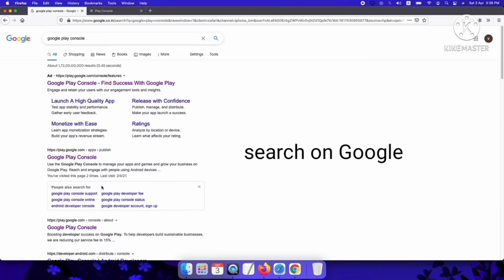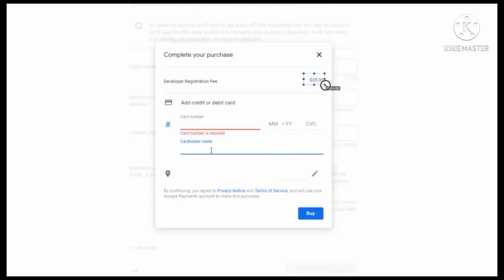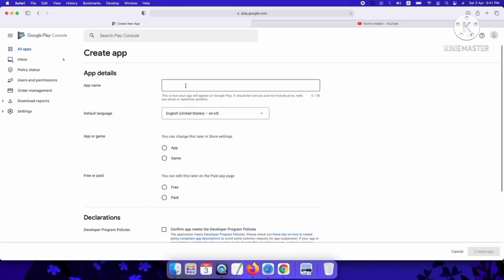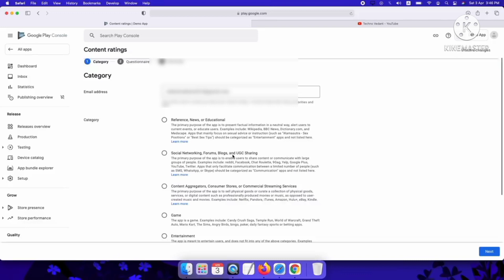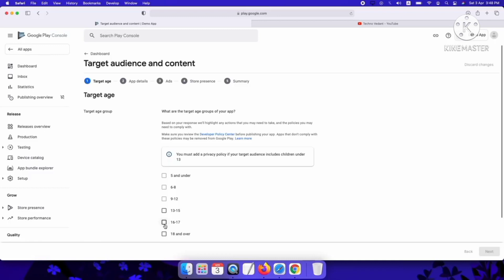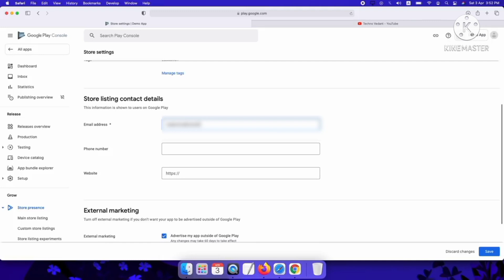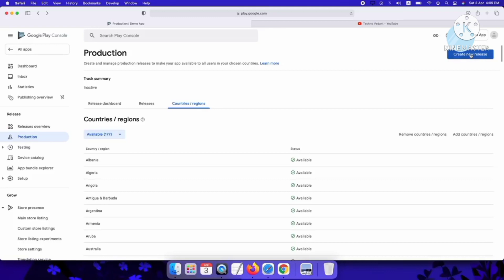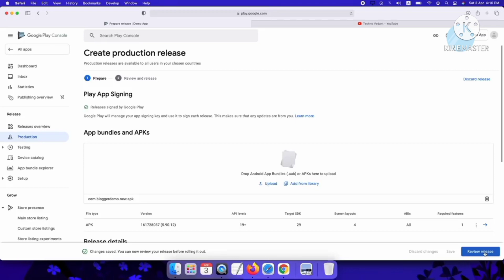How To Publish Your First Android App on Google Play Console Step By Step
You may have used the Google Play Console to upload an Android app or game, create a store listing, and hit publish to reach an audience on Google Play. But you may not realize that the Play Console has a lot more to offer, especially to those focused on improving the quality and business performance of their app.
Join me for a tour of the Play Console; I’ll introduce each feature and point you to some useful resources to make the most of them. Once you become familiar with the features, you can take advantage of user management controls to grant your
play store console.
google play console#play store console#google console#console#play store# how to publish your first app on google play console step by step#google developer console play console #
android developer console-play store console#
google play developer console#play ,console